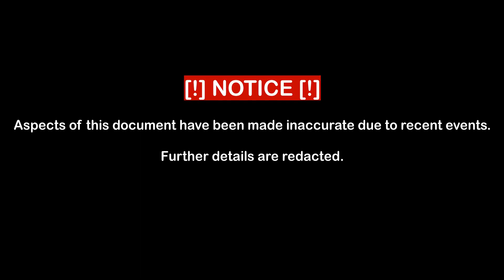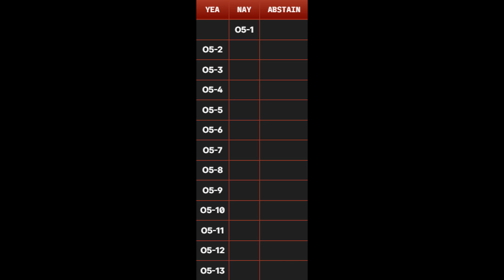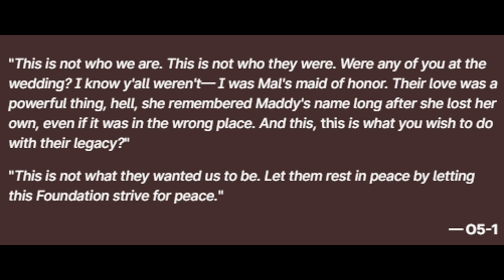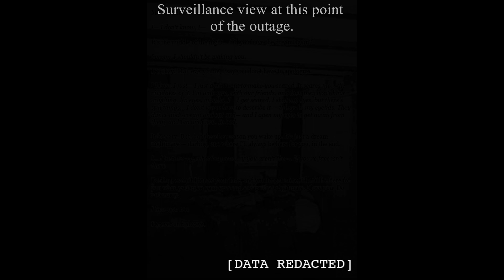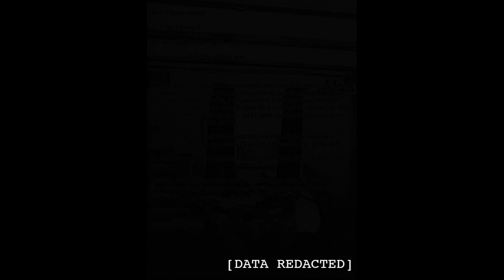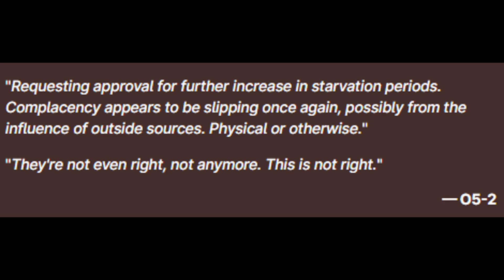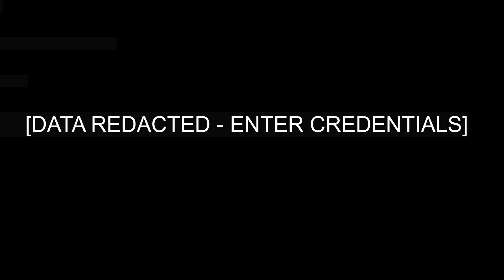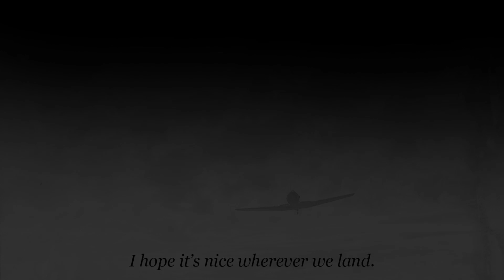SCP-6665 | 𝐁𝐋𝐀𝐂𝐊𝐁𝐎𝐗 | Thamuiel | Narrative SCP